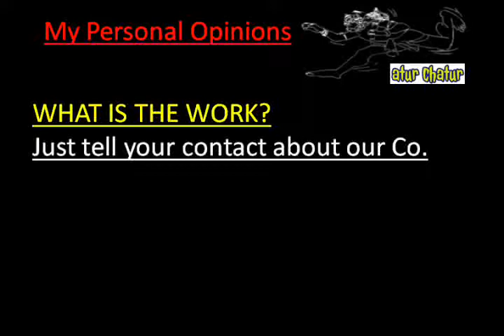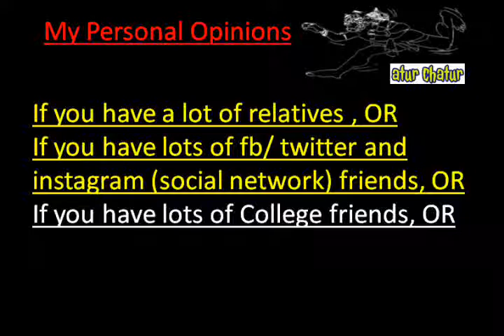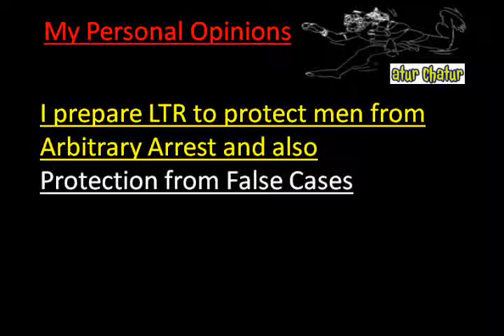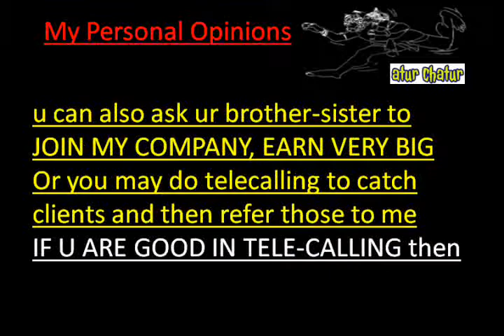मेरी कंपनी में काम करो और घर बैठे 10,000 महीना कमाओ Vinod Nagar delhi Work from Home Job